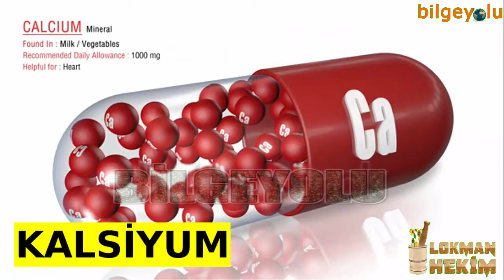EJDER MEYVESİ FAYDALARI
Ejder meyvesinin faydaları neler hastalıklardan koruyor!
Ejder meyvesi ya da pitaya,  çeşitli kaktüs türlerinin (tatlı pitaya) olarak adlandırılan meyvesidir. Vücuda faydaları saymakla bitmeyen bu meyve tam bir şifa kaynağı. İçeriğindeki zengin vitaminlerle hastalıklara karşı koruma görevi görüyor. İşte ejder meyvesinin  faydaları
NOT : Yazının devamı ve belgeler için aşağıdaki  BLOG SAYFASI nı ziyaret edebilirsiniz